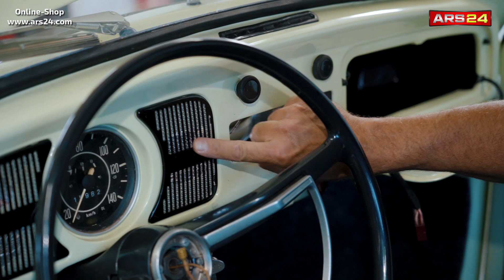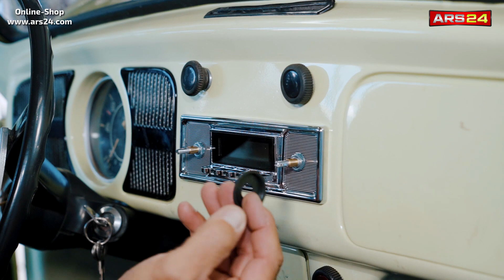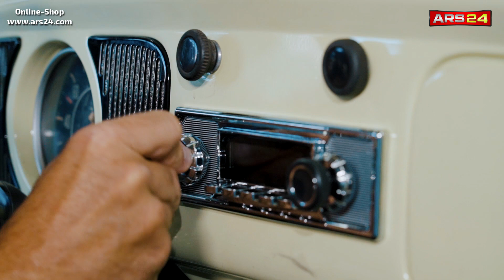VW Käfer Oldtimer | Autoradio und Lautsprecher nachrüsten | RetroSound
Im VW Käfer Oldtimer installieren wir ein modernes Autoradio im Retro-Design und einen neuen Lautsprecher.
Mit dem RetroSound Radio bringen wir alle aktuellen Medien in den VW Käfer wie DAB+, Bluetooth, USB, AUX uvm. ohne das H-Kennzeichen zu gefährden.

Kapitel:
00:00 VW Käfer Oldtimer | Autoradio und Lautsprecher nachrüsten | RetroSound
00:38 Produktvorstellung
02:48 USB- und AUX-Kabel verlegen
03:33 Mikrofon installieren
04:28 Autoradio einbauen
12:50 Lautsprecher einbauen
14:26 Fazit und Soundcheck